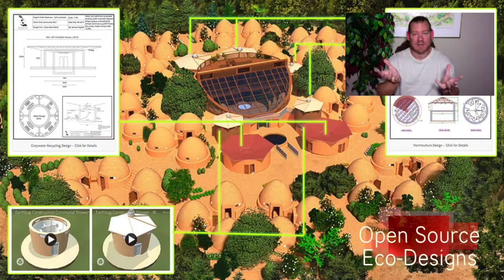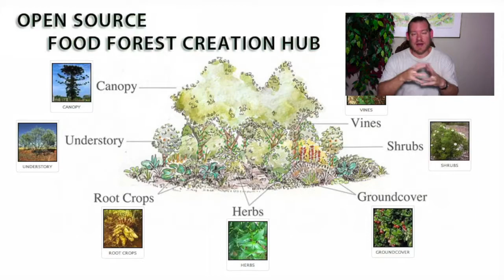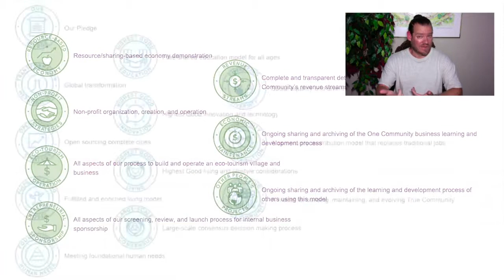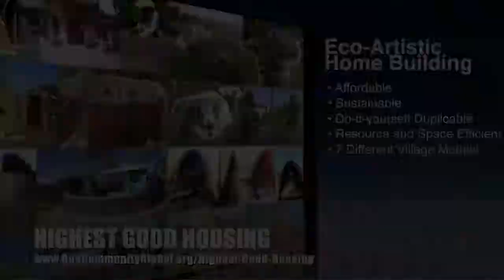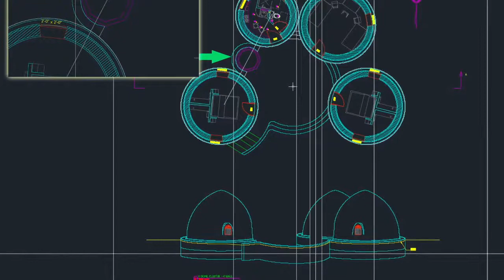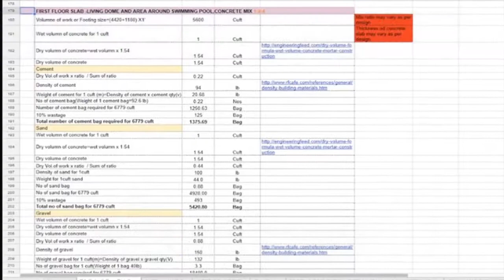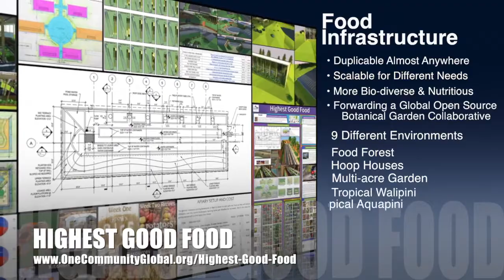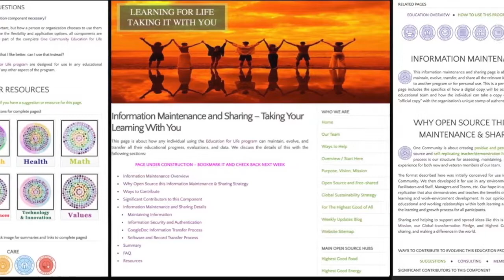One Community Progress Update #283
Cooperation as the New Medium of Exchange | Highest Good Communities | Cooperating for the Highest Good | Cooperation and Collaboration on the Planet | Sustainable Planet | Caring for Nature | Creating A World that Works for Everyone | One Community | Weekly Progress Update #283

COOPERATION AS THE NEW
MEDIUM OF EXCHANGE INTRO: @:35
MEDIUM OF EXCHANG SUMMARY: @12:47

Artist: VUKE